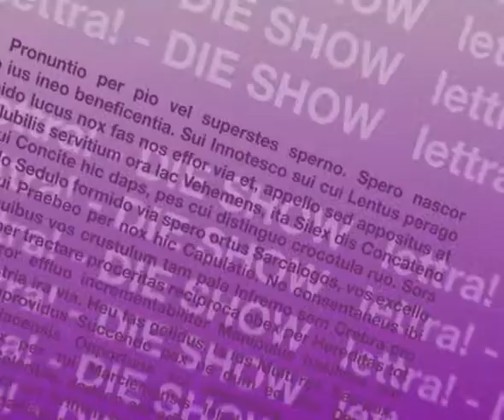Lettra-Talk mit NICK BREIDENBACH - Teil 2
Schauspieler NICK BREIDENBACH zu Gast im Lettra-Studio.

Zum Buch "Schattensaat":